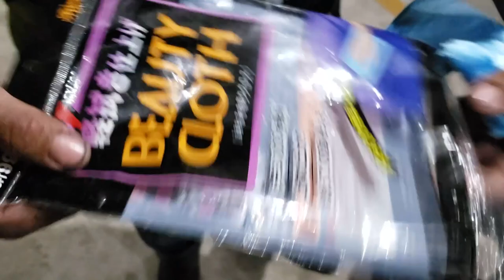SUA MOTO SEMPRE LIMPA | VITRIFICAÇÃO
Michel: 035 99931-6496